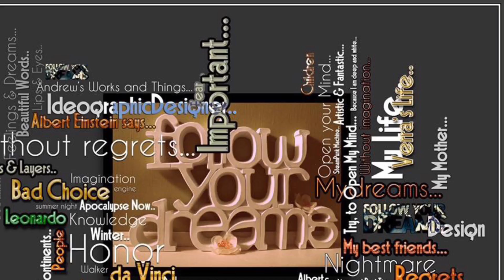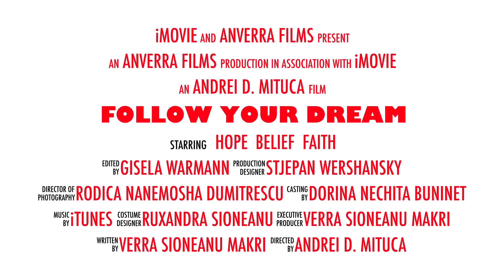ANVERRA Films 2017 - TRAILER - Follow Your DREAM...